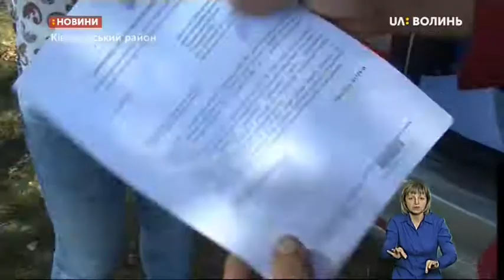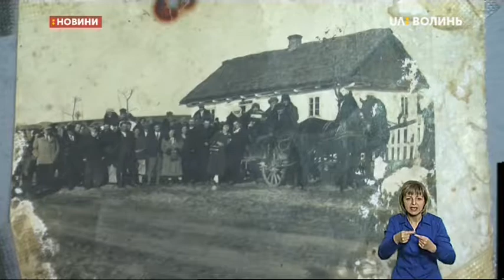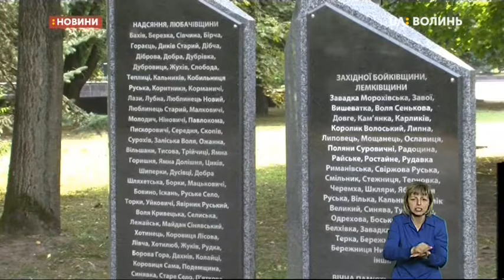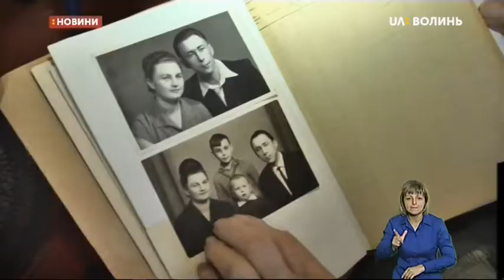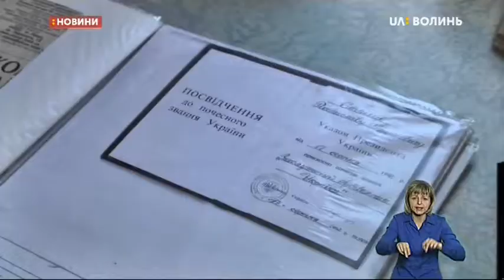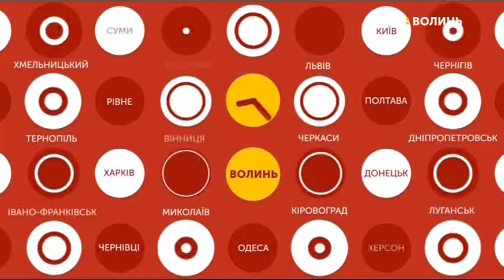09.09.2019. Новини. 20:30